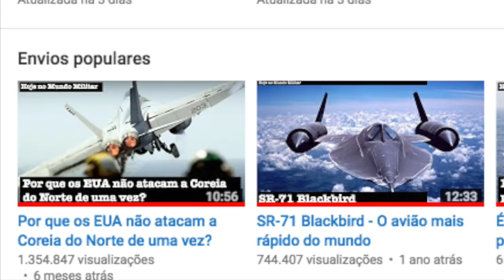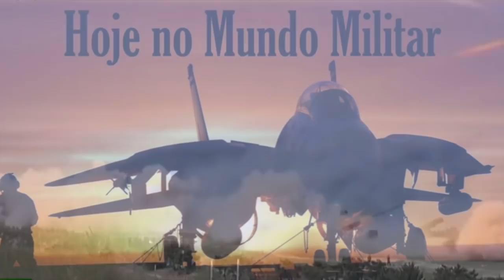O Mundo Militar em Revista #92 - "Eles estão prontos para apertar o gatilho!"